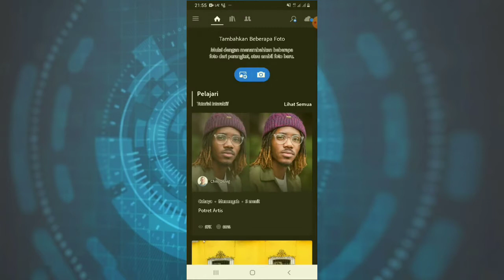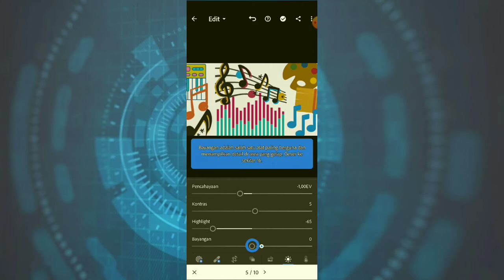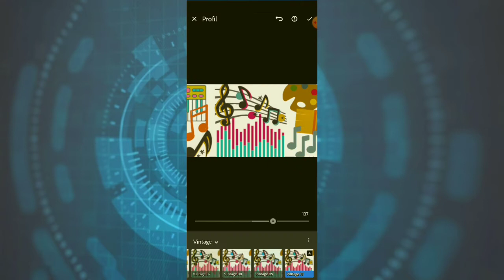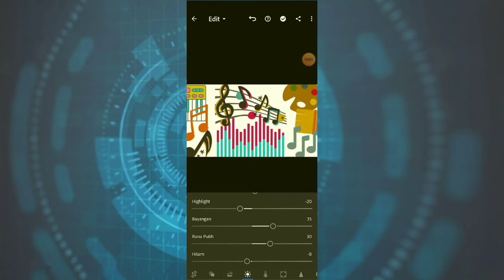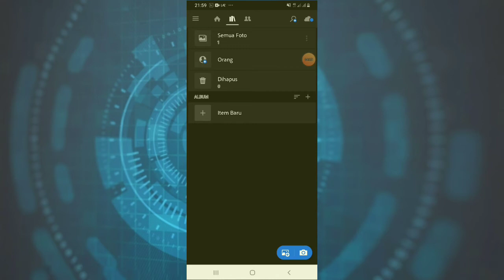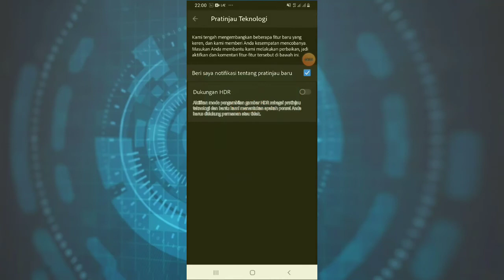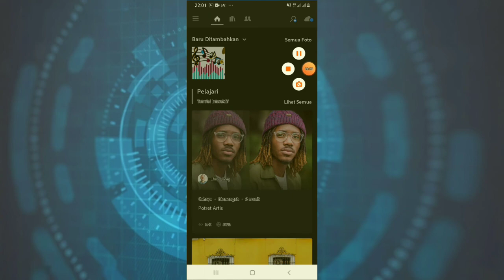Adobe Photoshop Lightroom Review - App Review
This is the review of Adobe Photoshop Lightroom. I don't give any narration but I write a conclusion, so watch till the end.

Backsound:
Sciehash - Skyline